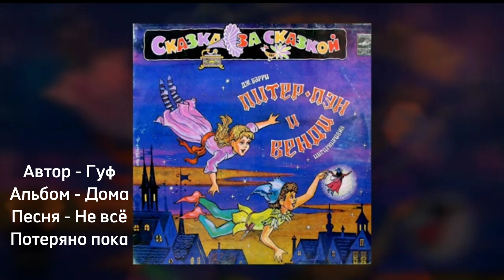ВСЕ НАЙДЕННЫЕ СЕМПЛЫ: Guf "Дома" (2009)